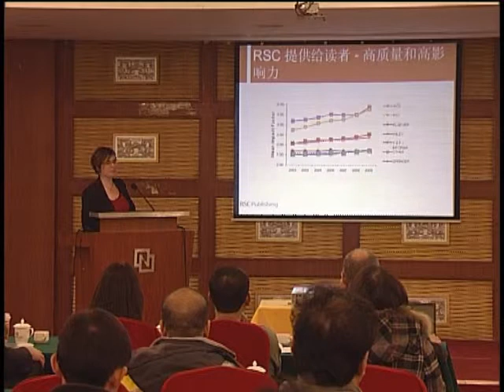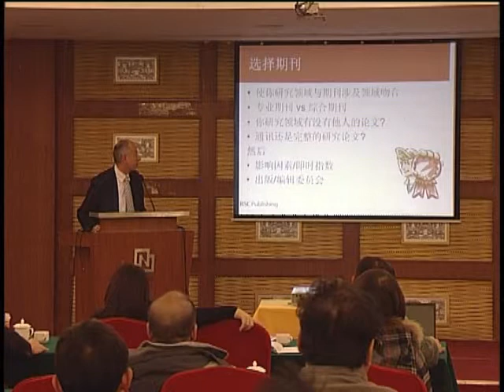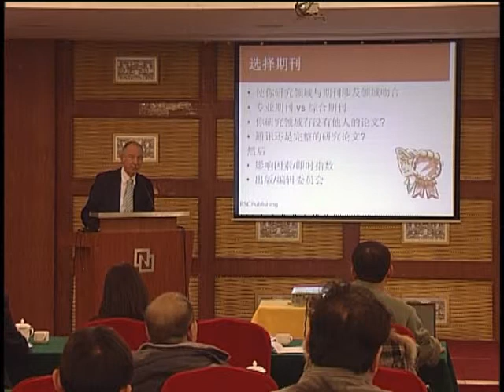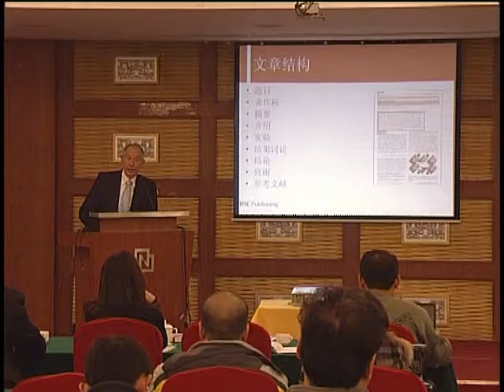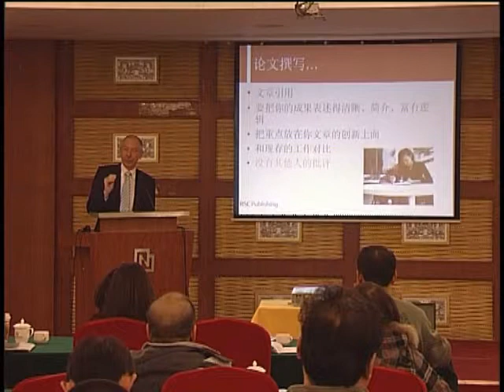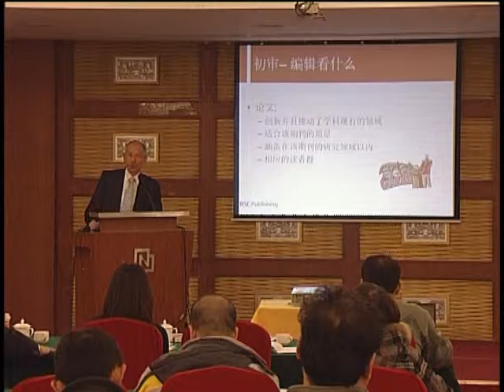JAAS 25th anniversary symposium: Norbert Jakubowski and Niamh O'Connor part 2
Norbert Jakubowski and Niamh O'Connor talk about how to be successful in publishing your research at the JAAS 25th anniversary symposium, Tsinghua University, Beijing